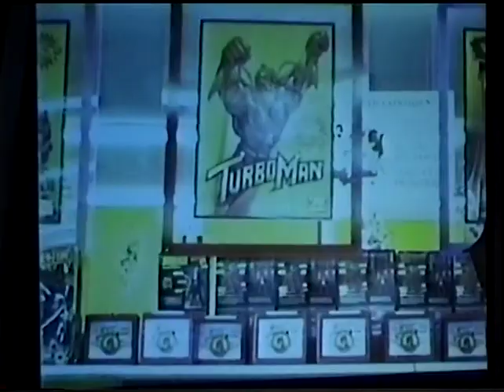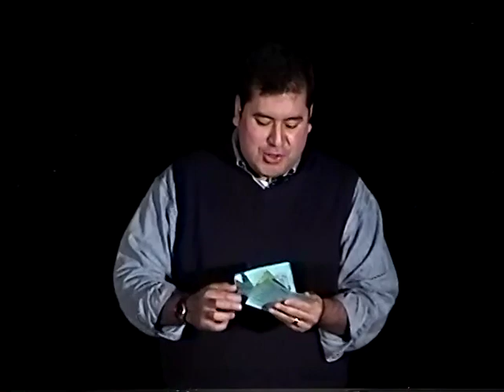2002 Living Christmas Tree - First Baptist Church of Downey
First Baptist Church of Downey, CA delighted the community for decades, with their Annual Living Christmas Tree production. Dozens of high school and college kids, with a live band,  singing, dancing, acting and celebrating Jesus’ birth. Every year was a different original play, followed by a huge indoor “tree” full of youth & adults performing.
This video is of the 2002 production (the 36th Annual) Production of The Living Christmas Tree.